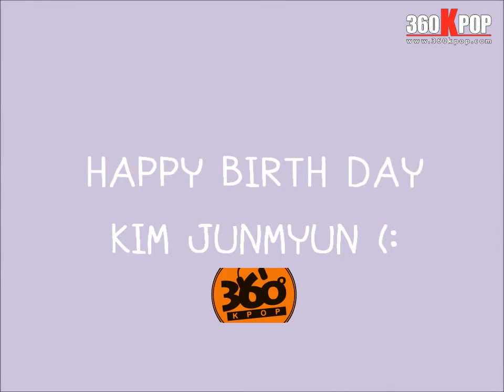[Vietsub][FMV] SNSD + EXO-K - My J + Angel (SuHo ver.) {EXO Team}{360KPOP}